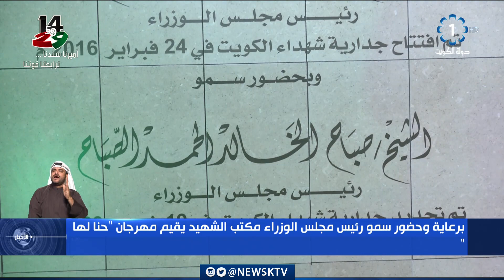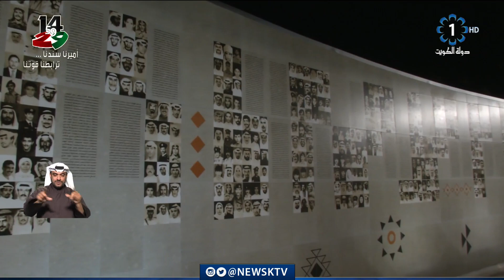برعاية وحضور سمو رئيس مجلس الوزراء مكتب الشهيد يقيم مهرجان "حنا لها"